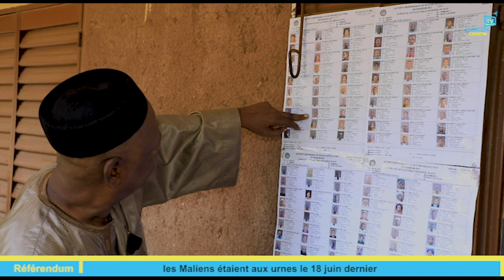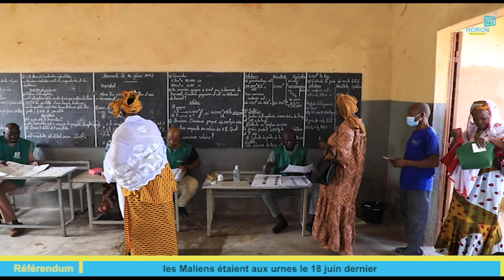Référendum : les Maliens étaient aux urnes le 18 juin dernier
Dimanche 18 juin 2023, s’est déroulé au Mali le scrutin référendaire. Les Maliens se sont rendus aux urnes pour approuver ou pas le projet de nouvelle constitution, initié par les autorités de la transition.

« Ce vote pour moi, c’est l’essentiel. La loi fondamentale, si on ne la vote pas qu’est-ce qu’on va faire ? C’est pour ma propre sécurité que je vote. Je conseille aux jeunes de venir voter ». Ce sont les propos de Afizou Abdoulaye, l’un des premiers électeurs à voter au bureau numéro 1 du centre de vote « Sacré-cœur », l’un des grands centres du scrutin à Bamako.